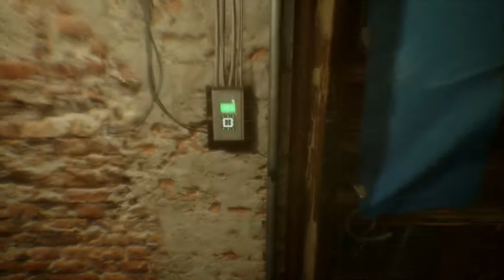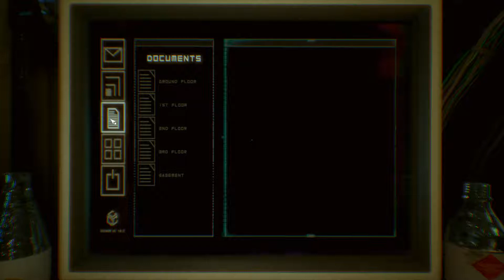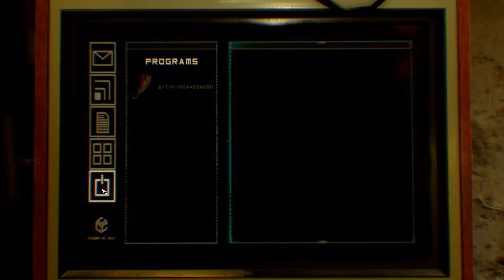Observer Ep. 2 "First time Observer! Hunting Down witnesses!" Cyberpunk Horror PC Gameplay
Follow me everywhere!